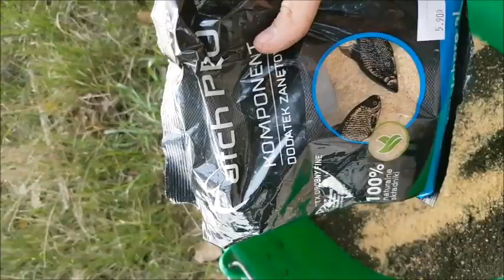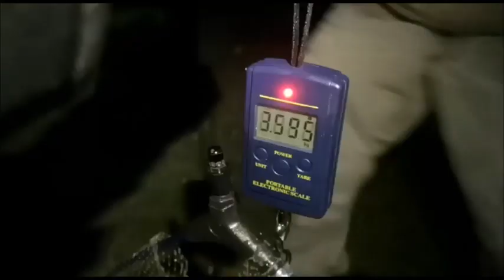Nocne łowienie na Odrze 13/14.09.2019 NIGHT FEEDER MOVIE FISHING IN POLAND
wideorelacja ze wspólnego z Siwym klasycznego wędkowania feederem na Odrze, rybki i pogoda dopisały, ogólnie ok. 16kg ryb, fajne spotkanie i wymiana doświadczeń tak więc zapraszam na film! :) ONLY PURE FISHNG!! Pozdrosy dla was wszystkich FEEDER FANATICS WROCŁAW!!